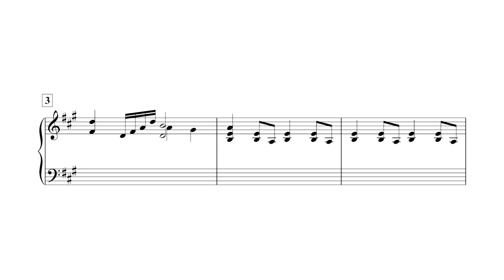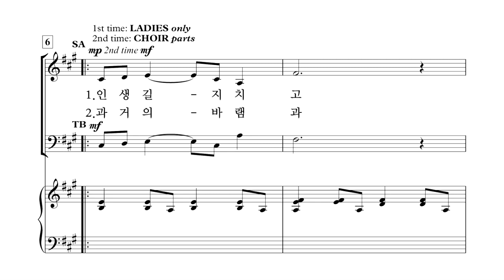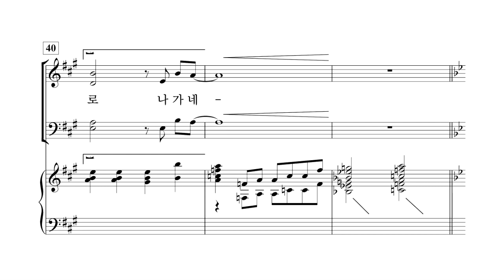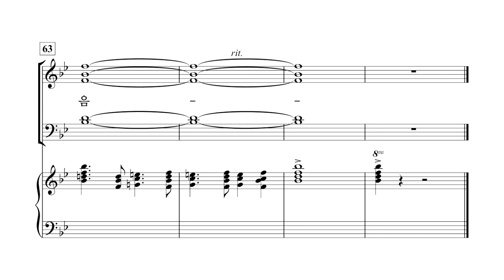[중앙아트] 비전성가 6집 26. 믿음으로 나아가네 - 소프라노(VOCAL)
26. 믿음으로 나아가네 - Dan Burgess · 이정한 역

콰이어 울림

알토 이소인
테너 박명원